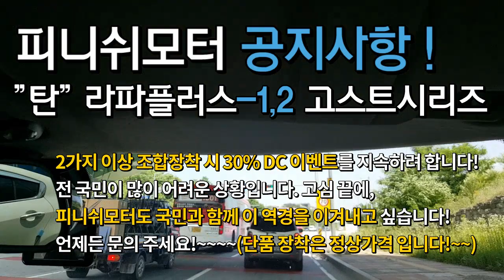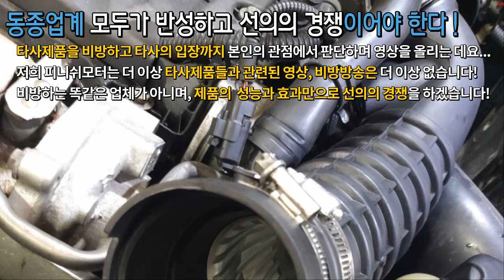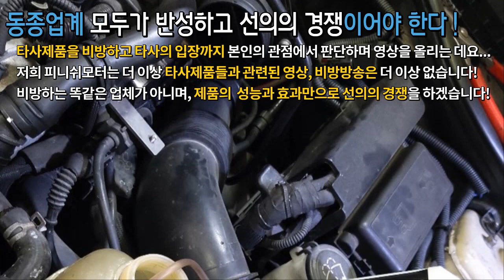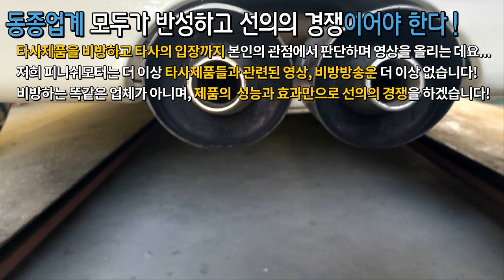[미니쿠퍼 S] 자동차연비 개선은 심각한 문제가 될 수도 있습니다!~~~~~~자동차매연감소! 자동차출력증강! 자동차연비개선! 피니쉬모터에서 해결해 드립니다!